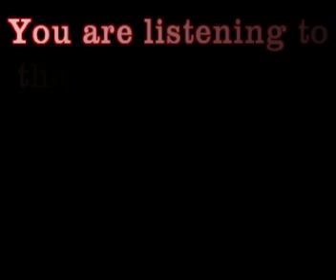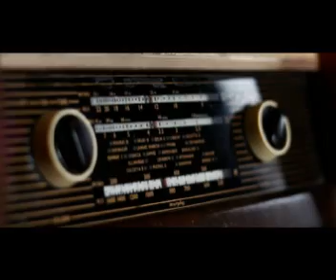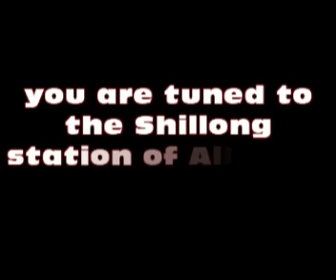KHASI MORNING NEWS BULLETIN 24 MAY 2019 FROM THE STATION OF ALL INDIA RADIO SHILLONG